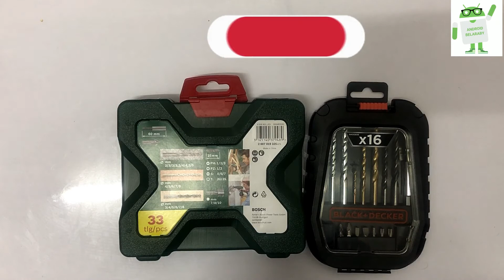ايهما اقوي بوش او بلاك اند ديكر (البنط والمفكات) -- BLACK + DECKER vs BOSCH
ملحقات الدريل من شركتين بلاك اند ديكر و بوش